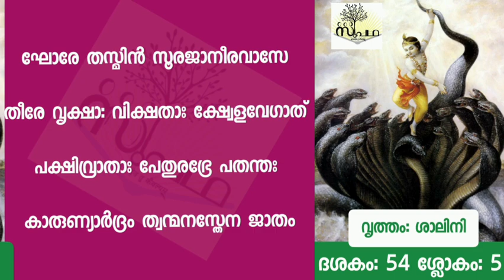നാരായണീയം/ദശകം54 പൂർണം/കാളിയമർദ്ദനം/Narayaneeyam/Dasaka54 Full /Kaaliyamardana/Supatha/DrSyamMalayil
Copyright Reserved**

ഇന്നത്തെ പാഠഭാഗം

നാരായണീയം
 ദശകം 54 പൂർണം

കാളിയമർദ്ദനം

വൃത്തം - ശാലിനി

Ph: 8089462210